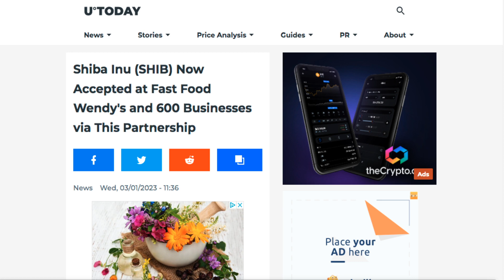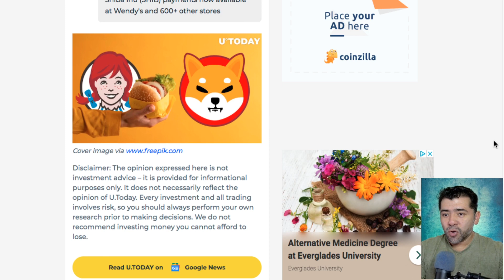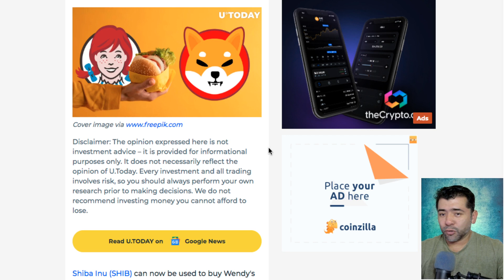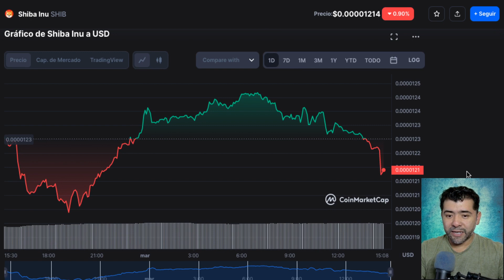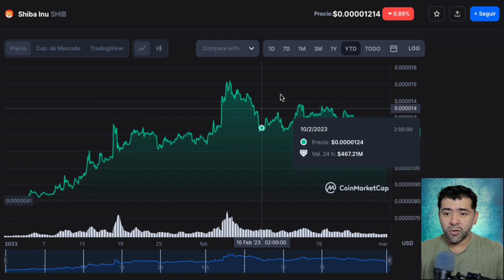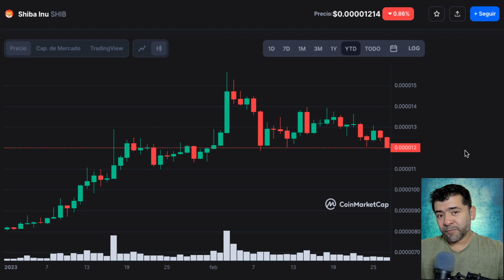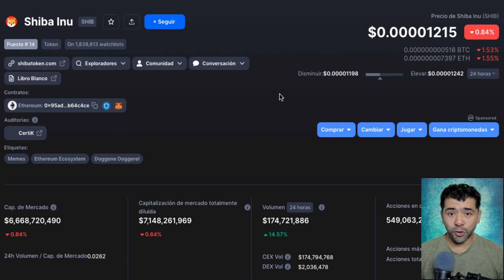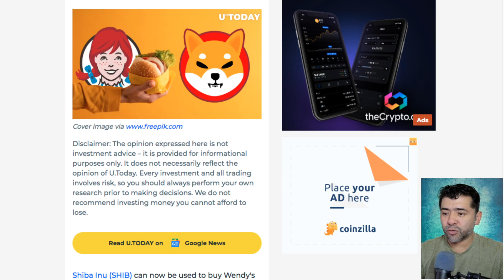Shiba Inu shib Now Accepted at Fast Food Wendy's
Shiba Inu shib Now Accepted at Fast Food Wendy's Shiba Inu payments now available at Wendy's and 600+ other stores Ya Disponible para Pagar y Comprar

2023 Caraveomedia Studios | Victor Caraveo